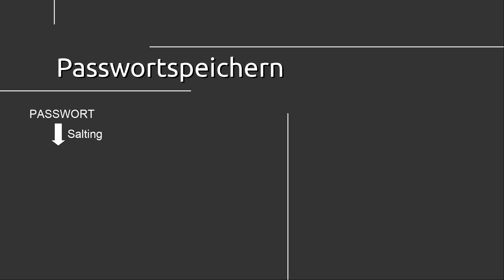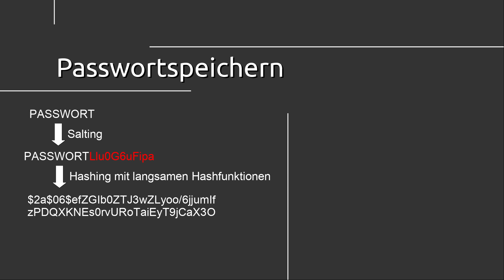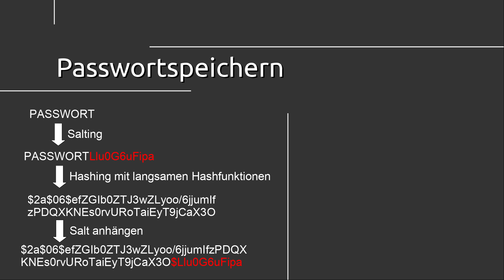IT Sicherheit #18 - Wie werden Passwörter gespeichert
In diesem Tutorial geht's kurz darum, wie Passwörter wirklich gespeichert werden.